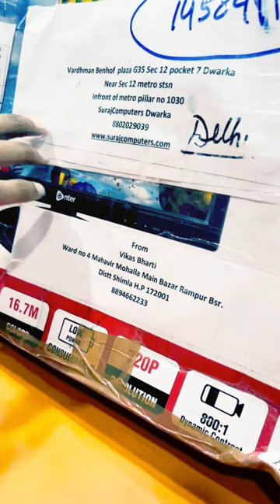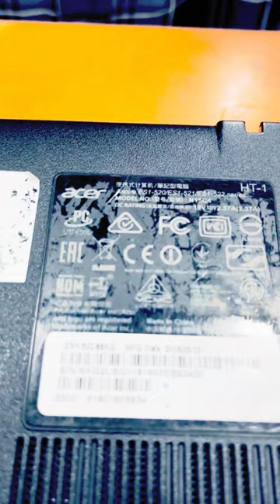Repair from Shimla: Diagnostics, Fixes, and Maintenance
Join us in this engaging video as we showcase the repair journey of an Acer laptop that came all the way from Shimla! Witness the diagnostics, fixes, and maintenance procedures that we undertake to restore this Acer laptop to its optimal condition. From identifying hardware and software issues to performing necessary repairs and upgrades, our expert technicians leave no stone unturned. Discover the tips and tricks employed to ensure a smooth and reliable performance for this Acer laptop. Don't miss this exciting repair adventure from Shimla, as we breathe new life into this Acer laptop!